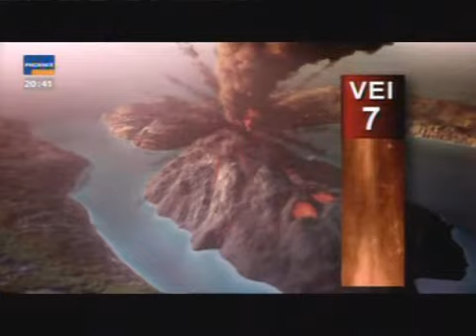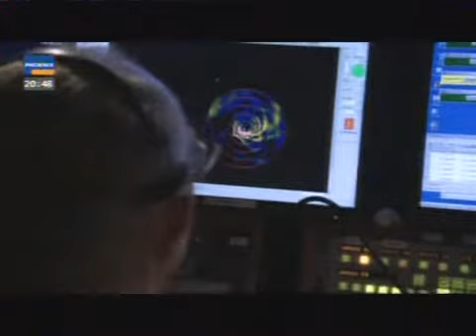Der Megavulkan von Santorin Teil 3